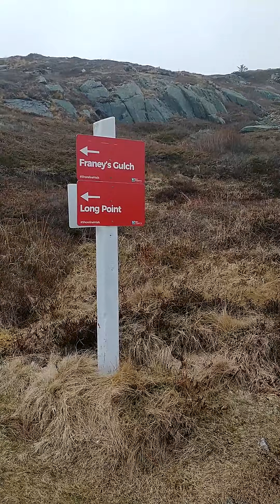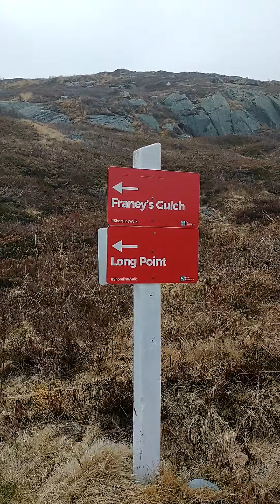I FOUND A CAVE AT MAD ROCK